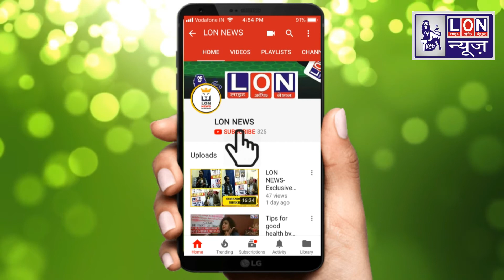Son dragged his mother on the road || Video Viral || Rajesthan Incident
Light of nation is a online news channel where you get all info. at place place.• It covers police and army personnel, politics, sports, health, environment, science, travel destinations and bollywood celebrities. ‘Light of Nation’ also launched its website in 2010 which is currently under revamp process.